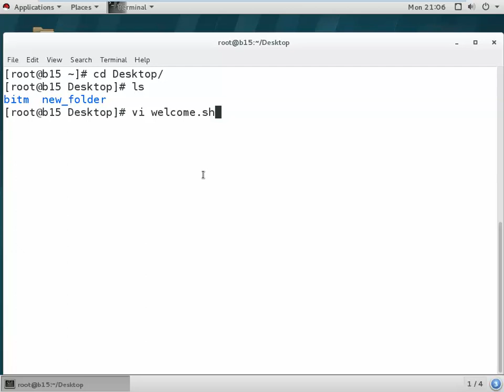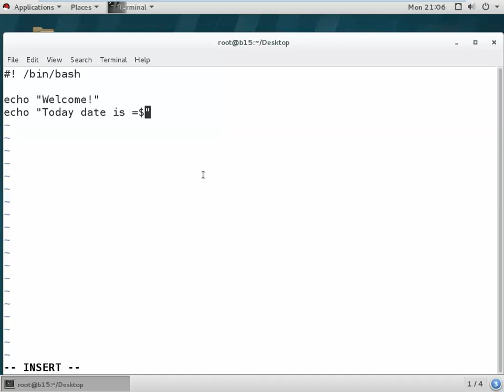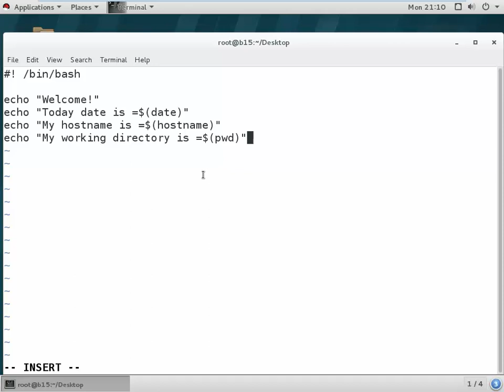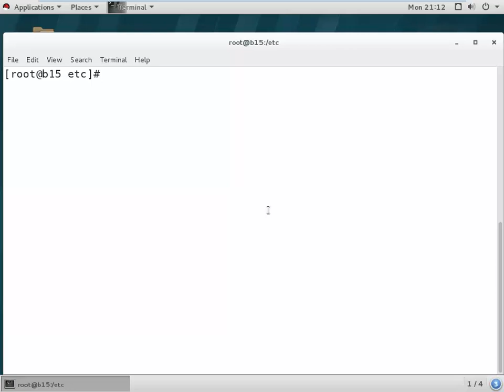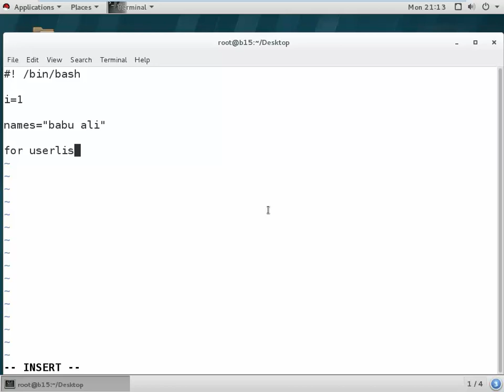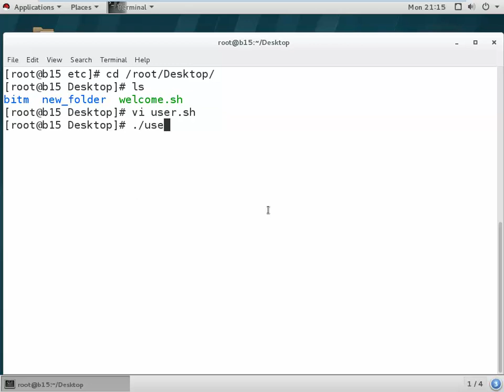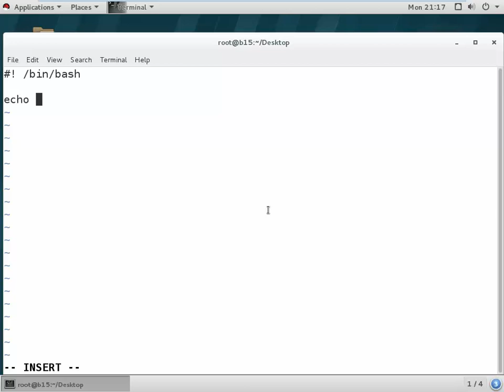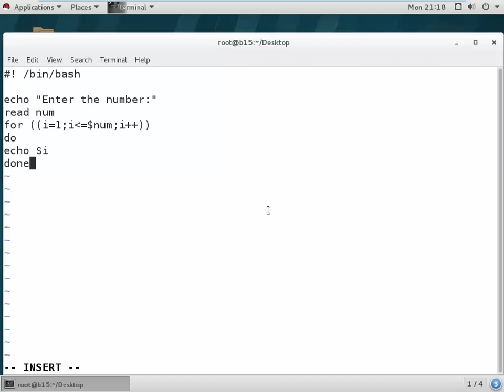Working with Bash Shell Script